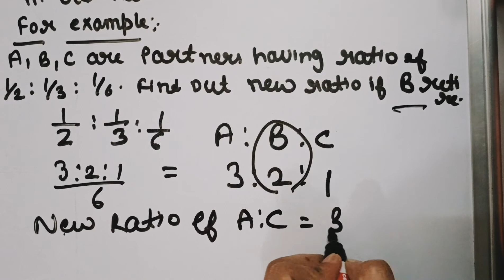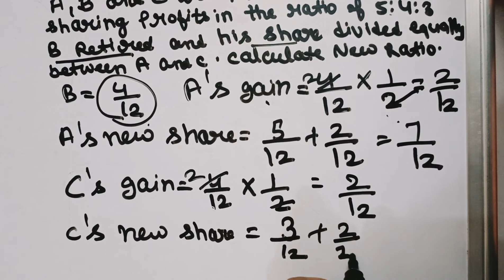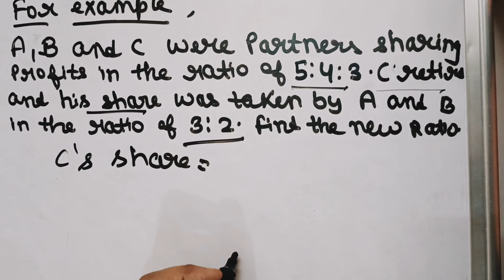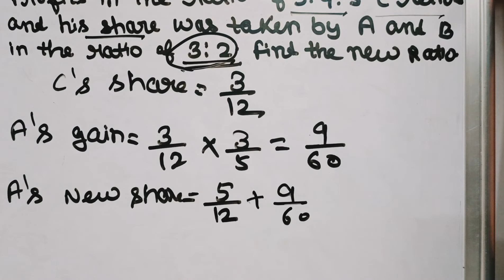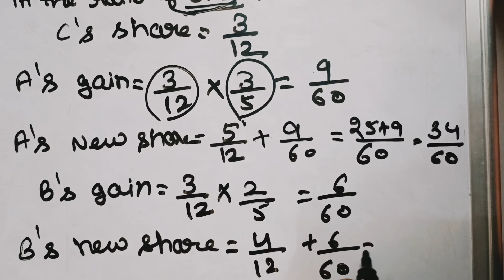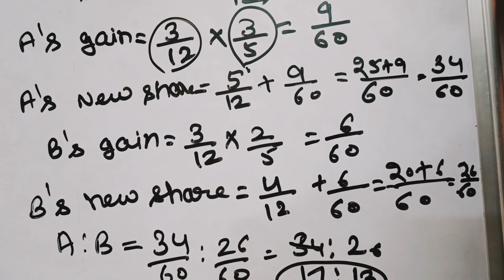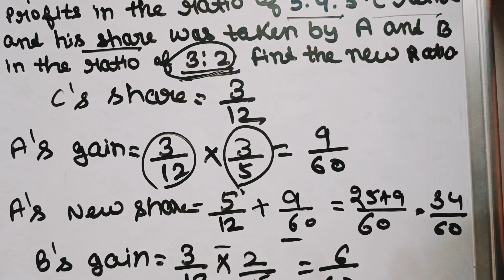Calculation of New Profit Sharing Ratio || Retirement of a Partner || Account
In this video we will discuss about the Chapter 5 of Term 1 Class 12 Account. Retirement of a Partner. We will discuss the Calculation of New Profit Sharing Ratio

From these videos you can also do the preparation for the exam of Ugc Net and Htet Exam